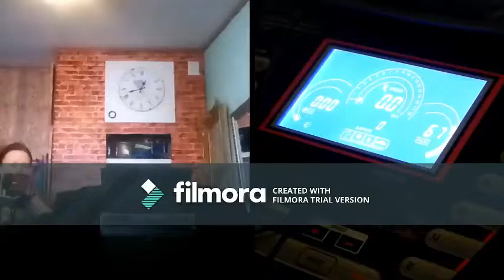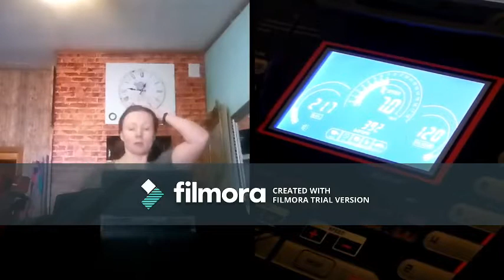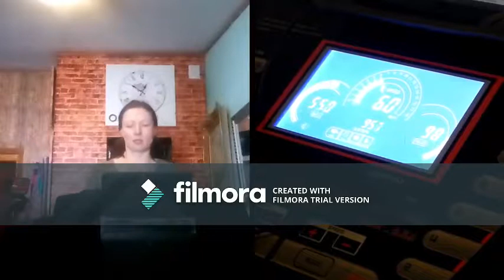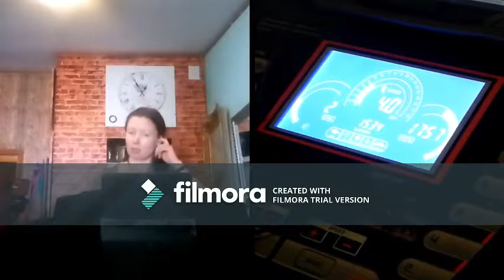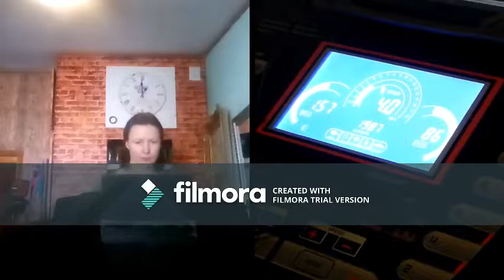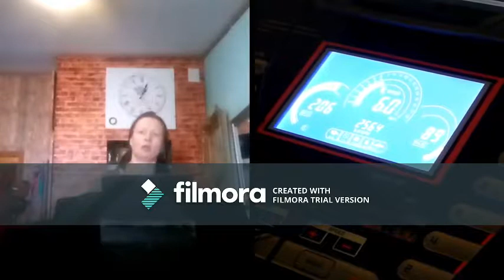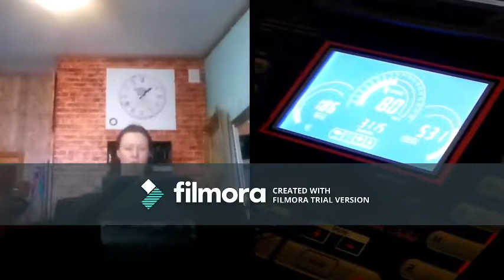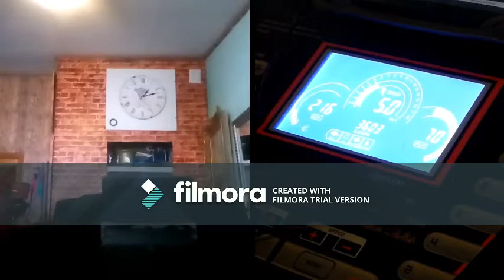fitnord 200 päivä 27 15022018 Holopainen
Lähtökohtani: noin 70kg, pituus 164, synnytin viisi vuotta sitten, sitä ennen poltin vähintään maksiaskin tupakkaa päivässä.
Minulla on invalidisoiva aivovamma, selkävamma, nivelsairaus, ja tykkään syömisestä ja myöskin oluesta. Paljon.

Tämän päivän harjoituksesta ensimmäinen...

Luotan että saatte itse siirrettyä videota jos jokin kohta kiinostaa, niin olkoon täyspitkä.